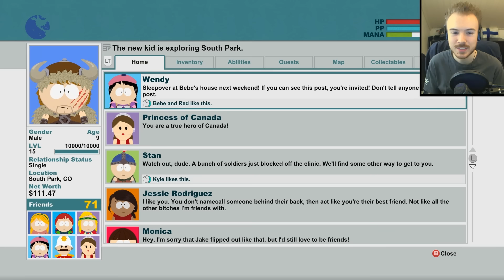Dark Plays: South Park: The Stick of Truth [16] - "O' Canada"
When we hear that the girls need to translate a French document, our first thought is to head to the kingdom to the North... Canada. But Canada itself is no normal country, it's an old-school RPG filled with dire wolves and dire bears. There is also a surprising amount of political intrigue, so let's get to it, eh? Today's episode is dedicated to my Canadian viewers ^_^

Do be aware that this game contains strong language, crude humor and nudity at times. It's not for everybody. Personally, I didn't even like South Park the first time I watched it, it was something that had to grow on me. But now that it has, I can't stop smiling and chuckling at the events that unfold in the game!

South Park: The Stick of Truth is a 2014 role-playing video game based on the American adult animated television series South Park. The Stick of Truth follows The New Kid, who has moved to the eponymous town and becomes involved in an epic role-play fantasy war involving humans, wizards, and elves, who are fighting for control of the all-powerful Stick of Truth. Their game quickly escalates out of control, bringing them into conflict with aliens, Nazi zombies, and gnomes, threatening the entire town with destruction. Let's play!

All music in the video is from the game's soundtrack.